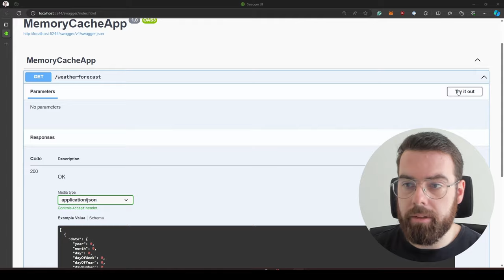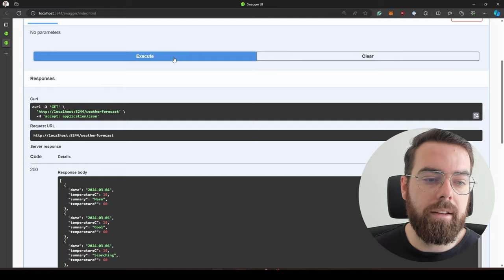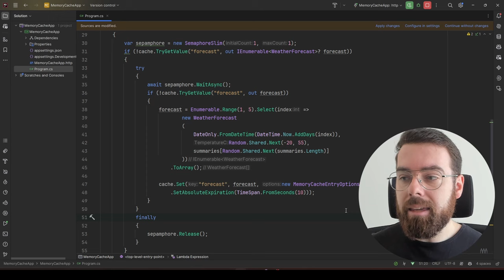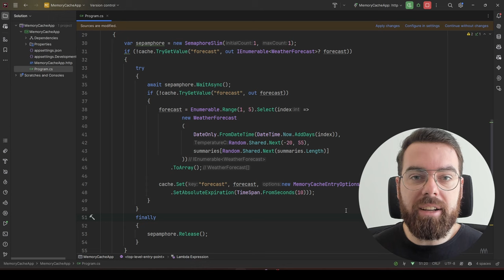IMemoryCache - popularne dane pod ręką [.NET]